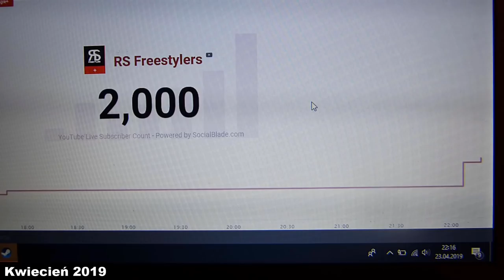BEST OF 2019 Edit | Simba Freestyler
Siemanko, ostatnia sobota grudnia, ostatnia sobota 2019 roku, idealna okazja na edit podsumowujący cały ten rok, jeszcze raz dziękuję wszystkim, bo ten rok był świetny, mój kanał zaczął się rozwijać w ogromnym tempie, ja zacząłem się rozwijać w ogromnym tempie. Już nie mogę się doczekać 2020, mam nadzieję, że Wy też ;)